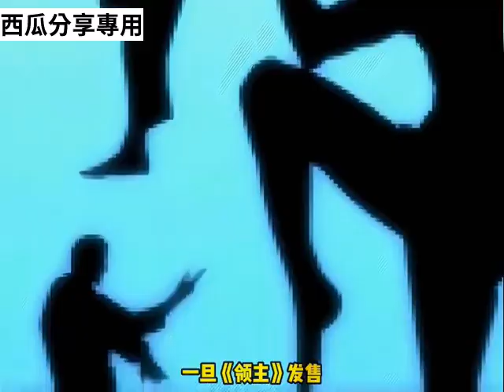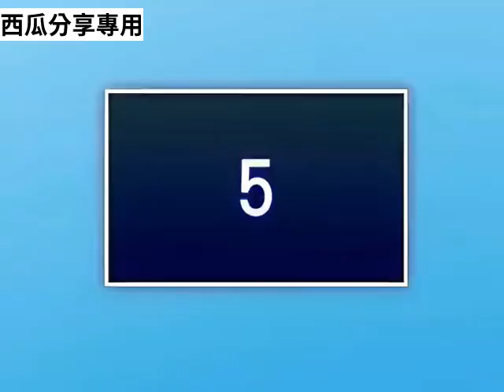《sss级狂战士回归》1-12话-漫画完結